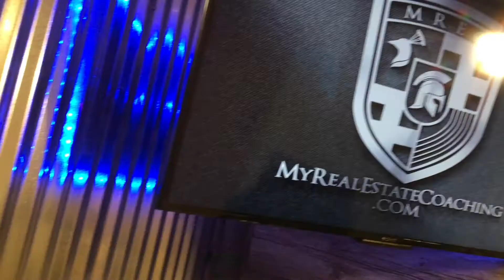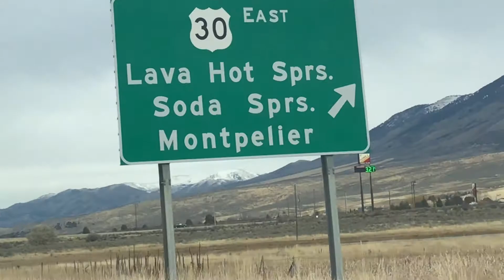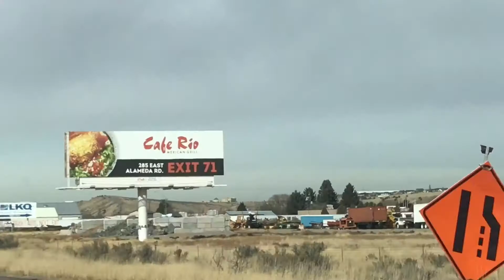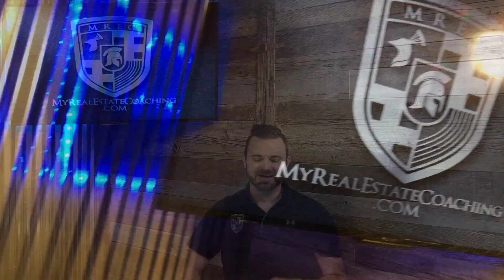Real Estate Agent Training | Coaching | Real Estate Hustle | PODCAST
Prospecting Cold Calling FSBO Realtor training Real Estate Prospecting HOW TO Cold Call Cold Calling  AgentLIVE Prospect Realestate Investors  Invest investment Investing Howto Traning Tranig Realator Schooling School